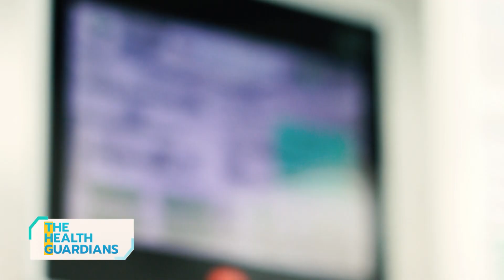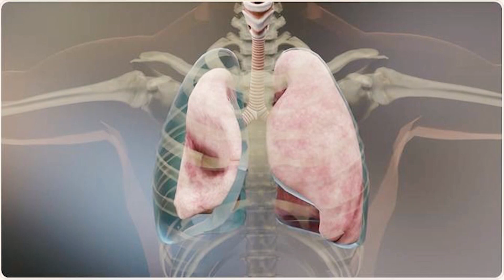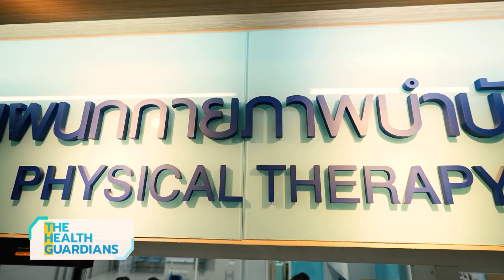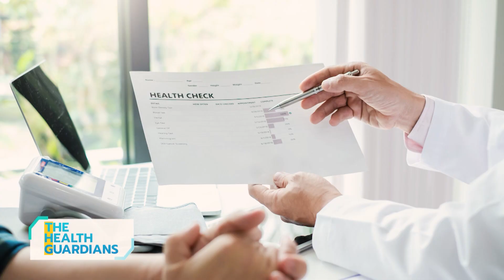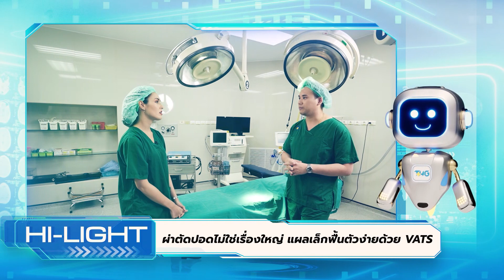VATS ผ่าตัดปอดด้วยวิธีส่องกล้อง แผลเล็ก ฟื้นตัวง่าย | The Health Guardians หน่วยพิทักษ์สุขภาพ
The Health Guardians สัปดาห์นี้ มารู้จักโรคหัวใจและหลอดเลือด โรคอันตรายที่มีสถิติการเสียชีวิตติดอันดับโลก! และพลาดไม่ได้กับเทคโนโลยีสุดล้ำกับการผ่าตัดปอด แผลเล็ก ฟื้นตัวง่าย!
ดำเนินรายการโดย ฟาริดา วัลเลอร์ (ริด้า) ทุกวันอาทิตย์ เวลา 10.10 น.

Line : @nationonline